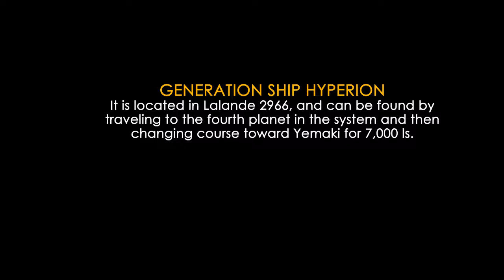BREW at Generation Ship Hyperion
The BREW at Generation Ship Hyperion, that was discovered by CMDR Vall on April 27, 3303. It is located in Lalande 2966, and can be found by traveling to the fourth planet in the system and then changing course toward Yemaki for 7,000 ls.